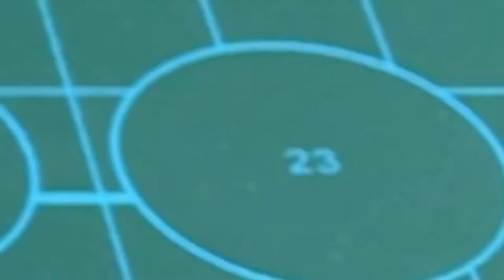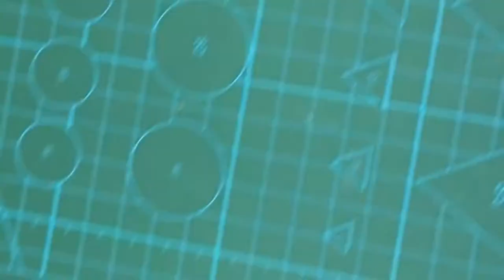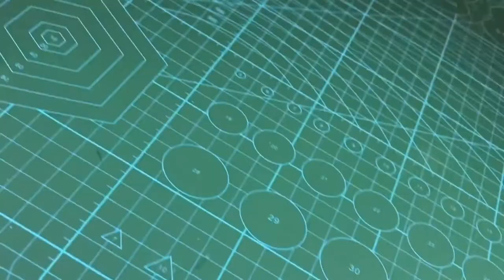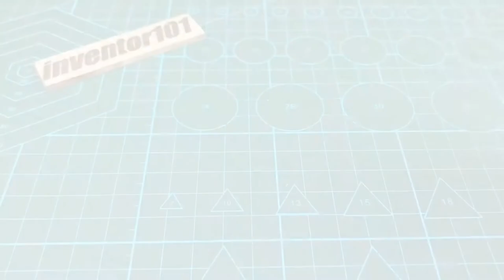SIMPLE INVENTIONS Which Will Blow Your Mind